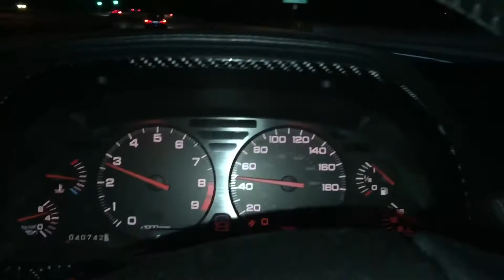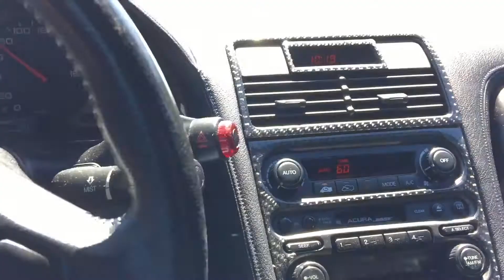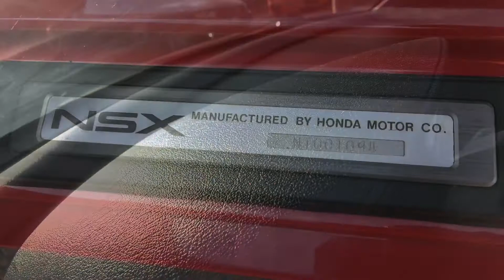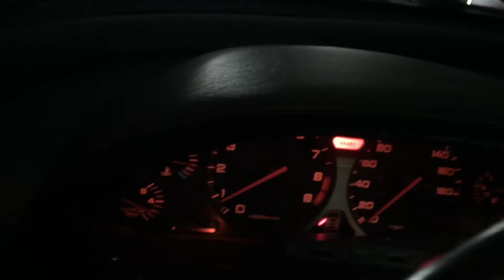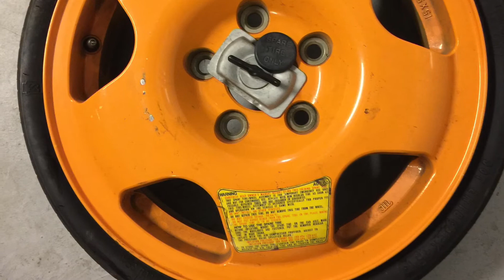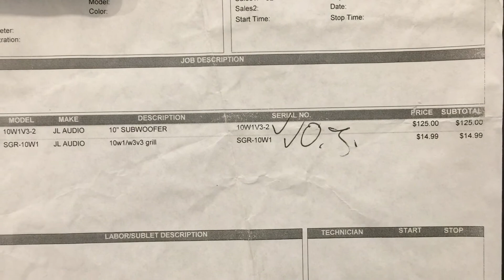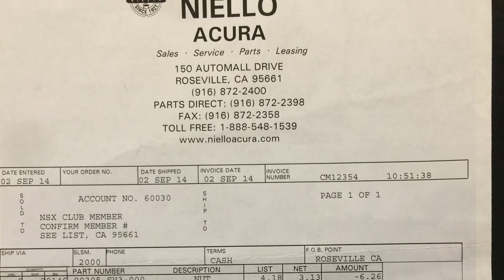1992 Acura NSX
My 1992 Acura NSX is just amazing! With a little over 40K miles it’s looks and drives like a brand new car!